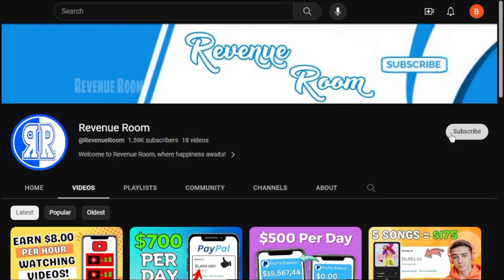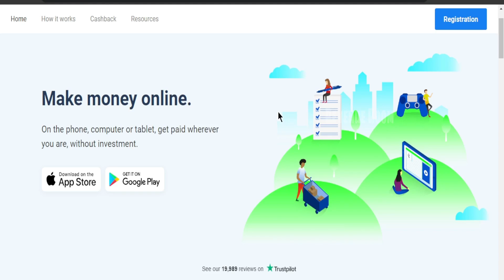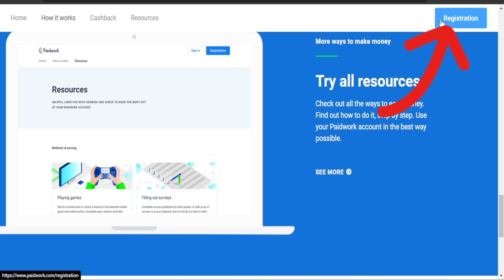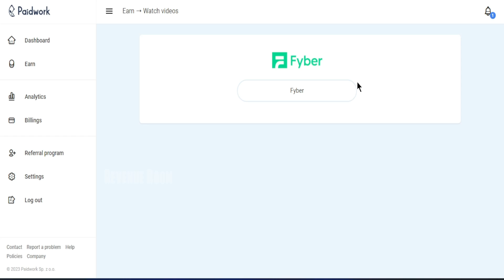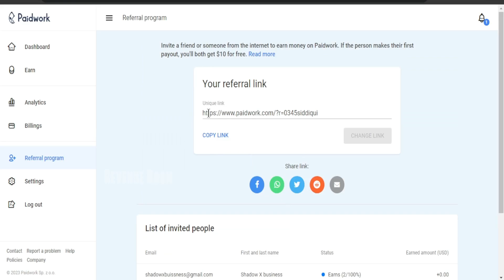How To Earn $6.44 Every 60 Seconds WATCHING ADS (Make Money Online)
In this video, I'll reveal a simple and effective method to earn $6.44 every 60 seconds just by watching ads. Yes, you heard that right - it's a legitimate and straightforward way to make money from the comfort of your own home!

Imagine earning a passive income by dedicating just a few minutes of your time every day to watch ads. It's a fantastic opportunity to make extra cash while doing something you probably already do daily on the internet.

No special skills or prior experience are required for this method. All you need is a computer or smartphone with an internet connection. I'll guide you through the step-by-step process, and you can start earning right away.

Making money online has never been easier, and I'm thrilled to share this money-making method with you. So, if you're ready to seize this fantastic opportunity and start earning $6.44 every 60 seconds by watching ads, make sure to watch this video until the end.

Let's embark on this exciting journey of financial freedom together!